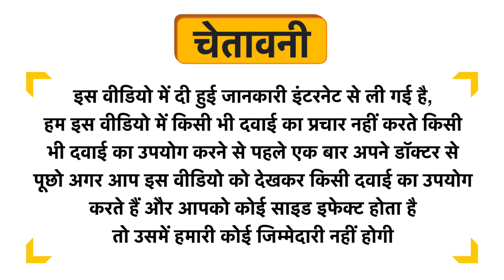Floarkart Virile Spark Male Performance Capsule Uses in Hindi | Side Effects | Dose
Floarkart Virile Spark Male Performance Capsule Uses in Hindi | Benefits | Side Effects | Dose